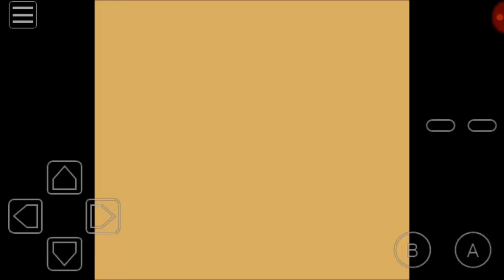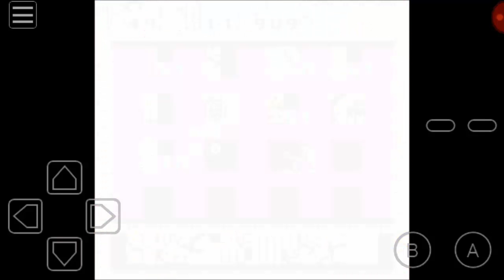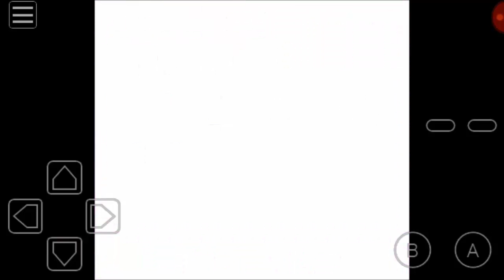The Legend of Zelda : Oracle of Ages Part 16